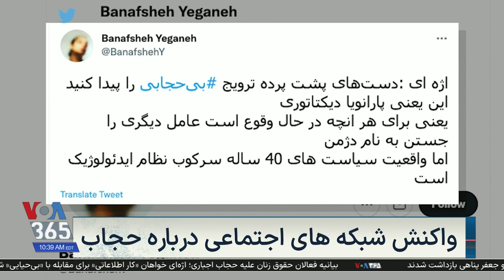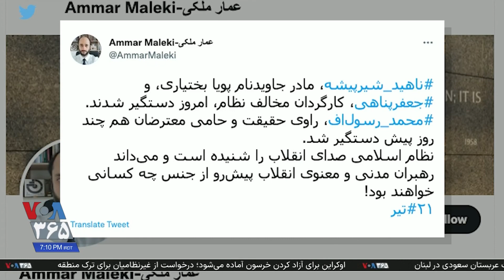مادران دادخواه کشته‌های آبان بازداشت شده‌اند؛ گزارش رزیتا ایران دوست